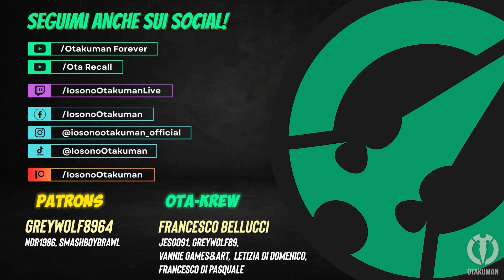ASTRO BOT (ITA) - Parte 6: BOSS Mighty Chewy [100%]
Boss della Nebulosa del Gorilla. Ottenuto il Bot del livello.

Gameplay 146!
Con questo gioco ho prestato molta attenzione,  sarà una guida al completismo totale, come già feci per altri platform come Crash e Spyro. Miro a fare una run a zero morti, ma non escludo eventuali "incidenti personali". Nei livelli in cui è presente un Portale, questo viene mostrato nella parte finale del video e "staccato" dalla partita standard; questo perchè i Portali costringono ad uscire dal livello, e nella prima partita miro a mostrare dove trovare Bot e Puzzle senza interruzioni.